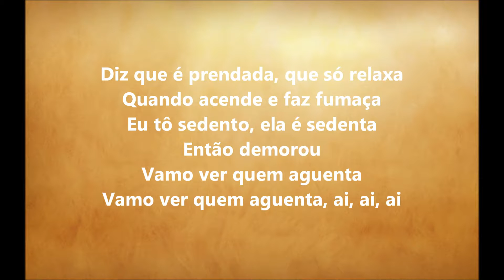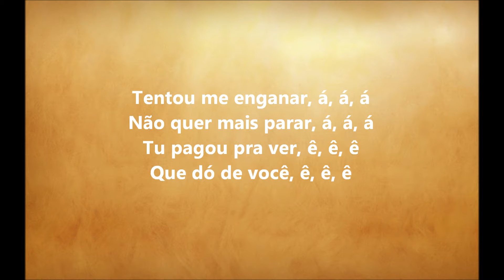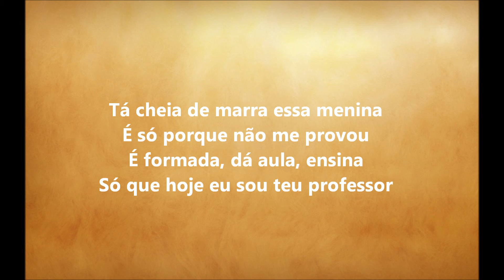Cheia de Marra - MC Livinho (Legendado)